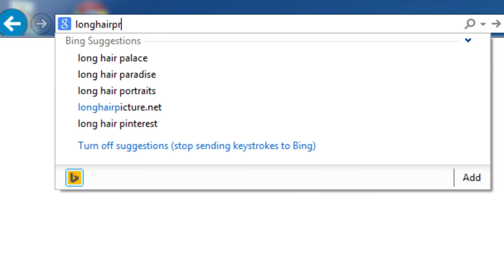Clear Short Stiletto Acrylic Nails w/ 3D Roses | LongHairPrettyNails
Here's a crystal clear acrylic nail tutorial. I love this effect. It looks like glass! I also added some handmade 3D acrylic roses.

Products used to create this design:
• Beauty Secrets Clear Acrylic Powder
• No-lift Nails Liquid Acrylic (Monomer)
• Size #6 Acrylic Brush
• Tammy Taylor Whitest White Acrylic powder
• 3mm Clear Rhinestones

Music used in this video is owned by Bancroll Entertainment LLC.

If you have a product you would like me to review.